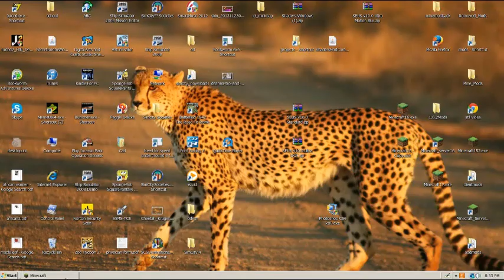instant massive structures mod 1.5.2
make your own houses and farms with ownly 1 simple block watch to see all structors.